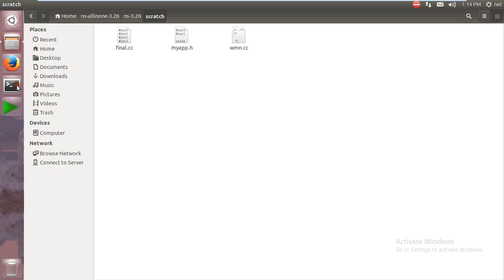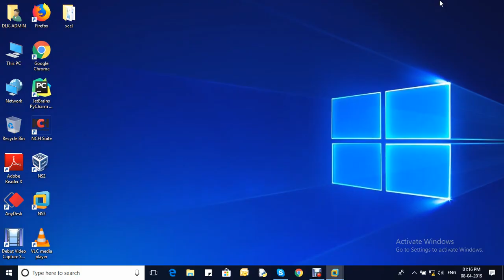Detection of Selfish Attack over Wireless Body Area Networks - NS3 Projects - 1Crore Projects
1Crore Projects offer ENOUGH OF CLASSROOM KNOWLEDGE

CERTIFICATION FROM 1CRORE PROJECTS:
► Institution Scope

MISSION:
1. To offer top quality support that merge creativeness with value costs, while developing an effective relationship with our customers.
2. To regularly endeavor to fulfill or surpass our client needs and objectives of price, support, and selection.
3. To this end, we will execute regular opinions of the market to improve the customer business.

VISION:
1. We have a perspective to become a most significant and a powerful company to play a crucial part in business development.
2. We are dedicated to fulfill and go beyond our customer objectives by providing top quality solutions always.
3. To be the most passionately known organization in all our business sector while attempting to offer our customers with the best possible support.